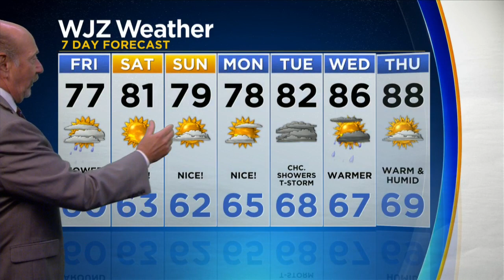Marty Bass Has Your Friday Morning Forecast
Shower or thunderstorm possible, cooler and 77 in Baltimore.